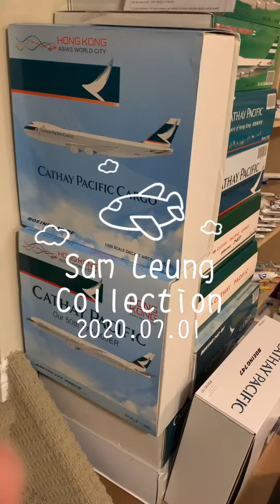My 1/200 & 1:400 airlines diecast models collection